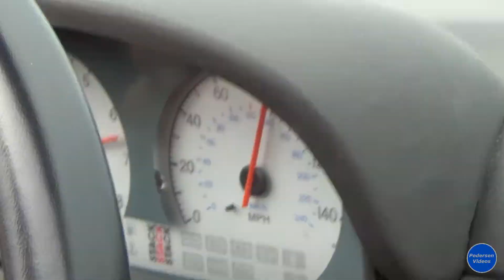Ride in a Lotus Elise 190. on Racetrack-Jyllandsringen 2018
sportscar event Jyllandsringen 2018